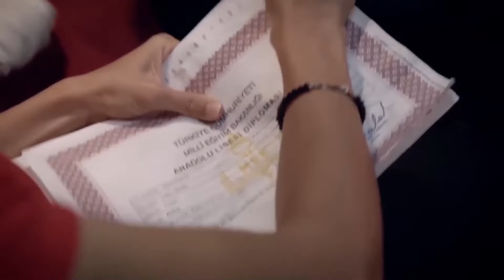Его отец не разрешил Аслыму поступить в колледж! | Я полюбил тебя однажды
Его отец не разрешил Аслыму поступить в колледж! - ПЛОХАЯ СУДЬБА!